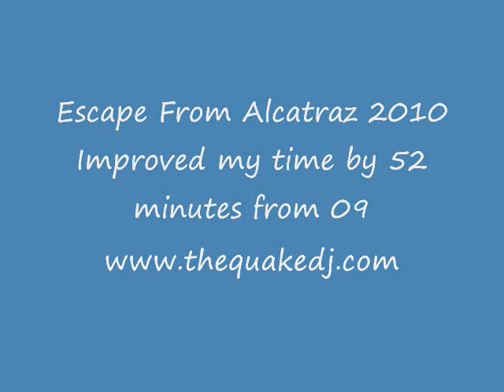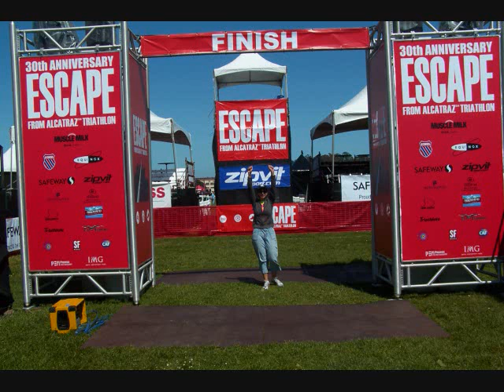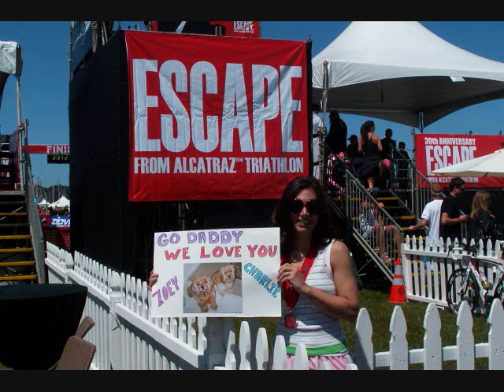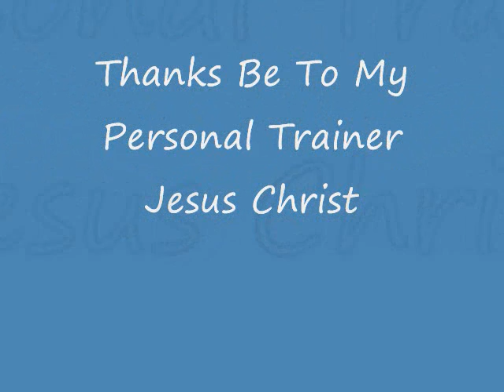Alcatraz Triathlon Escape